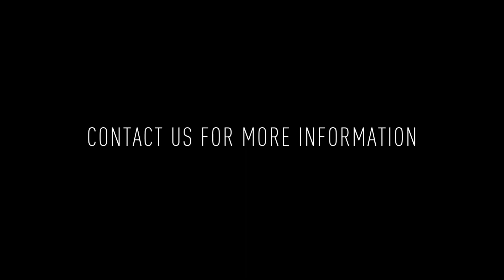2206 E Albert St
Modern luxury awaits at 2206 E Albert St in Olde Richmond! This stunning 3 bedroom, 2.5 bathroom single family townhome features 2 rooftop decks, a finished basement, and a meticulously designed layout for unparalleled comfort.